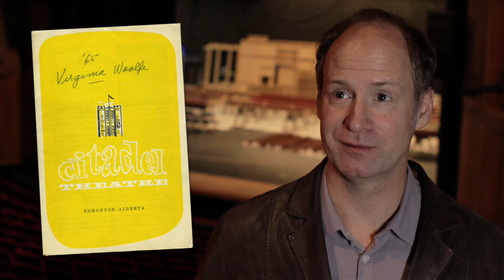WHO'S AFRAID OF VIRGINIA WOOLF? with Director James MacDonald Interview 2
We talk more with Director James MacDonald about bringing this classic play back to the Citadel after 50 years!